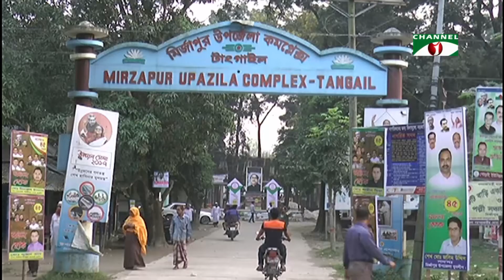টাঙ্গাইলের দেলদুয়ারে পাখির অভয়াশ্রম